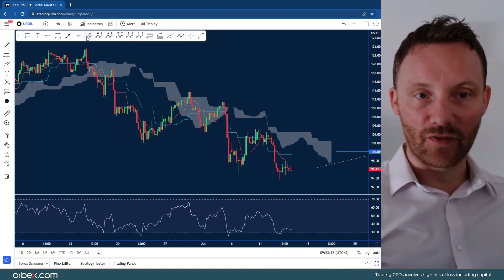Orbex: Oil Breaks $100, Gold Heads for $1700!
A strong dollar has seen a decline in both the yellow and black gold recently.

Gold is expected to test the $1700, with WTI already breaking the $100 level.

With recession fears mounting and China battling renewed Covid-19 outbreaks across the country, will we see more drops in the commodity market?

Timestamps
GOLD 01:35
WTI 03:10